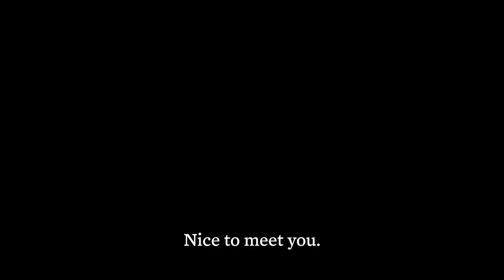President Biden and Vice President Harris Welcome BTS to the White House💜🙏